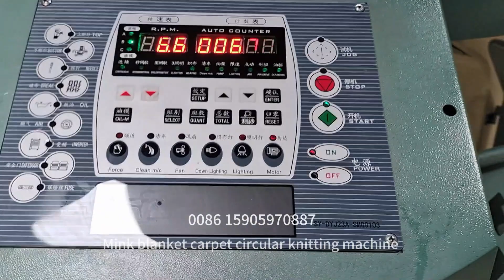EASTINO Mink carpet blanket faux fur circular knitting machine manufacturer.